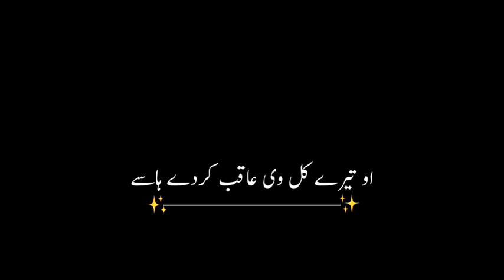Saraiki dohra black background status | Black Screen Status | Whatsapp status | viral videos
@Sami Writes01
مزید ایسی ویڈیوز دیکھنے کے لئے ہمارے چینل کو سبکرائب کریں اور ساتھ دیئے گئے بل  icon کو دبائیں تاکہ آنے والی تمام ویڈیوز آپ تک باآسانی پہنچ سکیں۔شکریہ